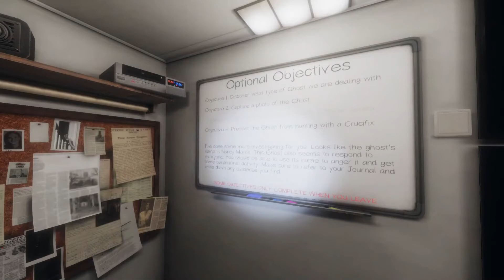Solo Prison - using parabolic mic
In this episode I take on the prison ... solo.. professional cause... I'm a pro :D